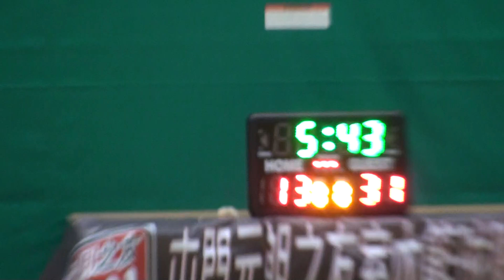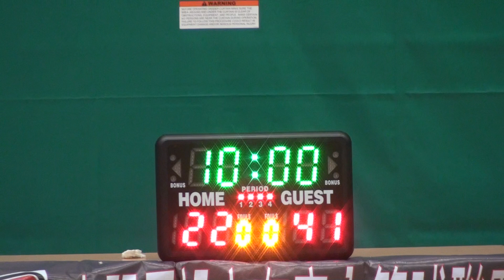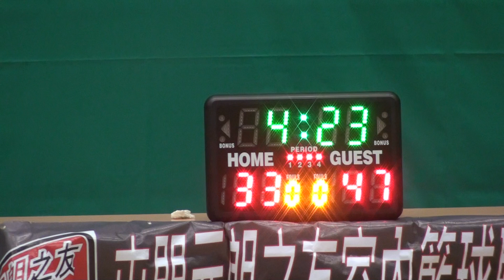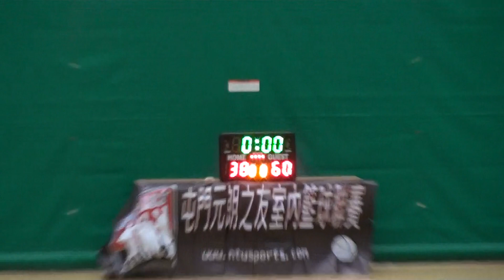St.Joseph vs 壯丁 06/10/2013 下半場) 第六屆 屯門元朗之友籃球聯賽